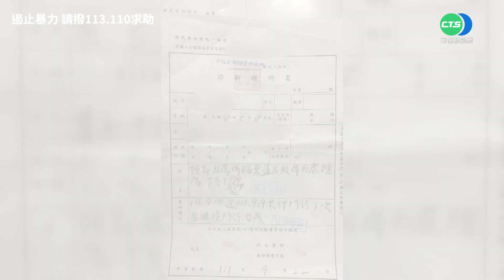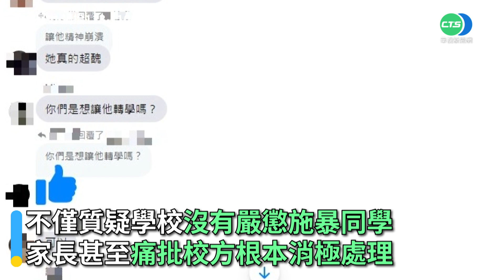遲緩生開學15天被打4次！ 施暴者卻讚「老師人超好」？｜👍小編推新聞20221011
霸凌真的零容忍！！！！〈停不下來編〉

更多相關新聞嚨底家👇

遲緩兒開學15天被打4次 施暴者讚:老師人超好